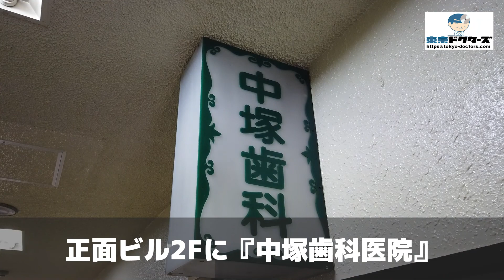中塚歯科医院の徒歩ルート（下高井戸駅・歯医者）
◎CLINIC DATA
■医院名：中塚歯科医院（中塚歯科医院・下高井戸駅）
■科目： ●歯科
■所在地：世田谷区赤堤4-41-10　第3通南ビル2階